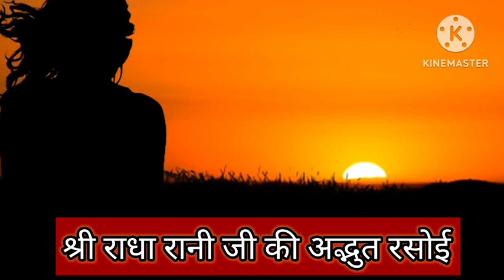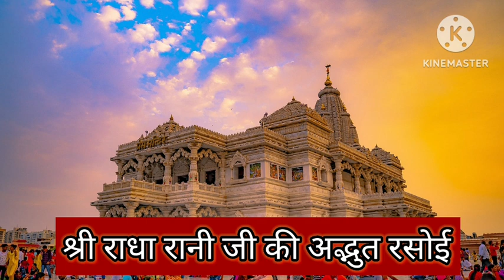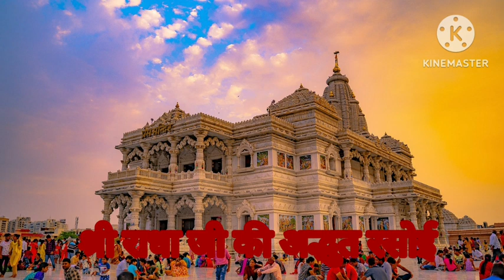श्री राधा रानी जी की अद्भुत रसोई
श्री राधा रानी जी की अद्भुत रसोई # ट्रेंडिंग वीडियो वायरल वीडियो # आध्यात्म की कथा # राधा रानी के आनंद भक्ति की कथा # राधा रानी के अनन्य भक्त की कथा # दिल्ली के एक गरीब दंपति की कथा # श्री जी की रसोई की कथा # राधा रानी की कृपा की कथा # बरसाना वाली की कृपा की कथा # ब्रजरज की कथा # भगवान और भक्त की अनन्या कथा #